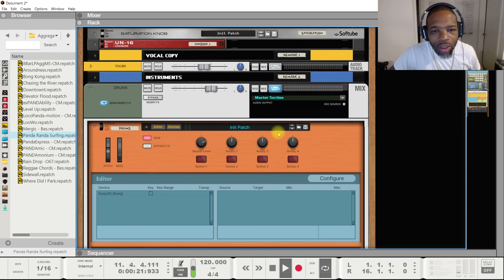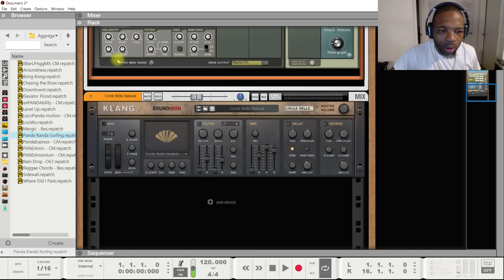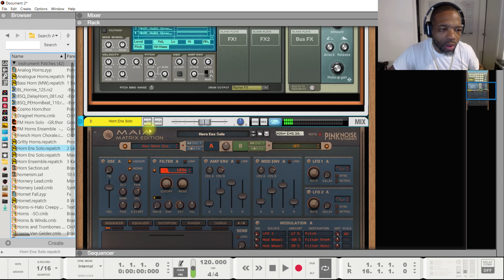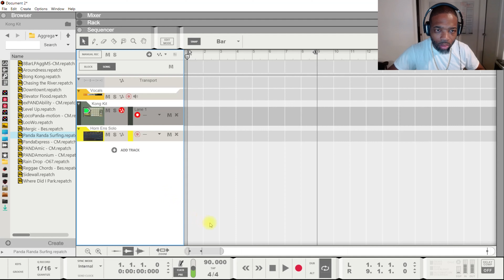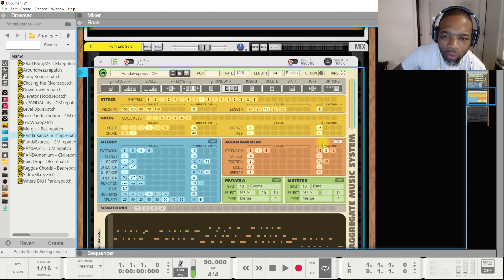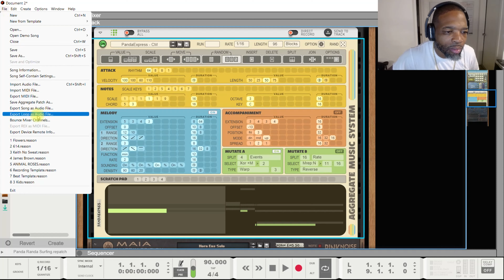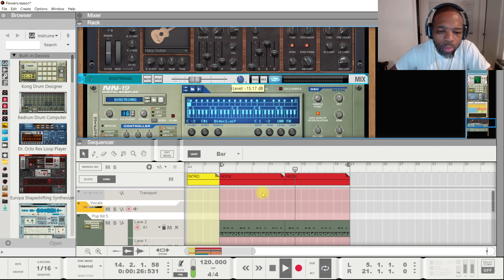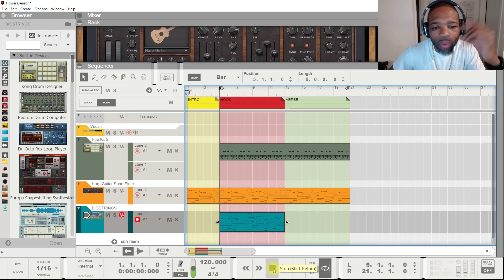YYBY | BEAT BLOCK!!! | Aggregate Music System | Rack Extensions Reason 12